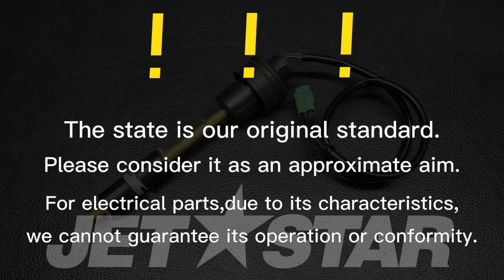Kawasaki_2002_900STSJT900-B4_Meters SWITCH,OIL LEVEL [ K0219-34 ]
Kawasaki_2002_900STSJT900-B4_Meters